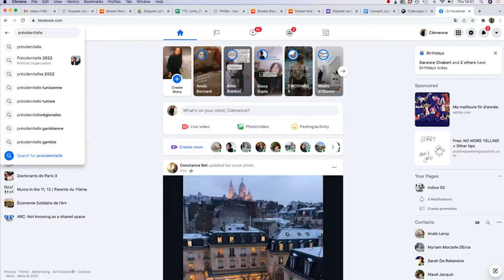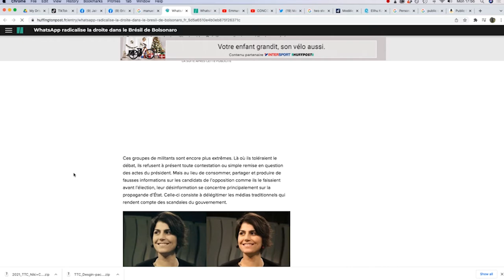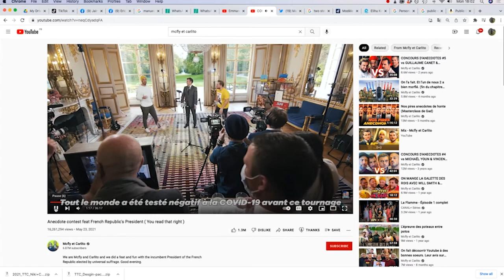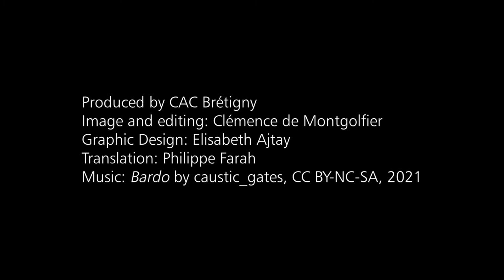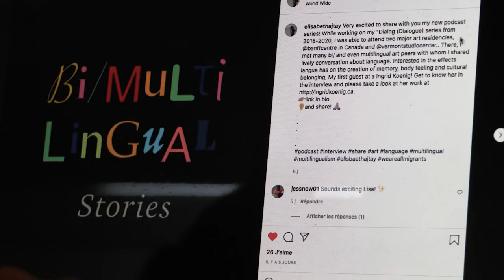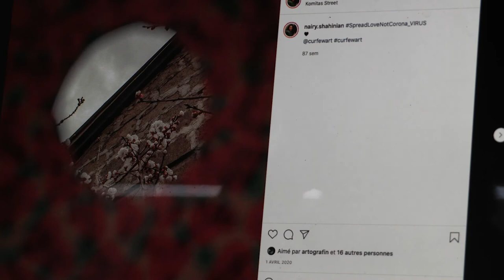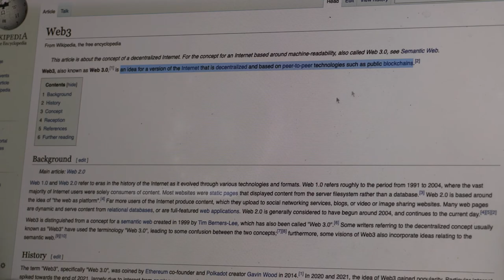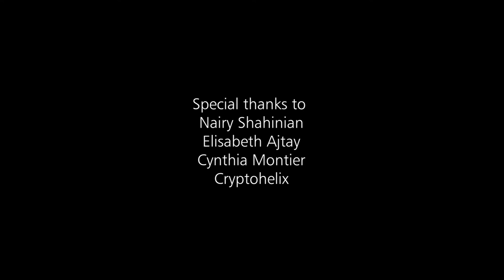The Talking Cure Episode One : The People's Choice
The Talking Cure is a video work and installation in four parts, by artists The Big Conversation Space, aiming to investigate the role of talking, exchange, and recognising voices in conceptions and realities of “the popular” today in this critical moment.

In this first episode we will talk about questions such as: How has social media changed how we decide who we will vote for? How can social media be used democratically in politics? What does it mean to be popular, and what happens when popularity is necessary in order to produce your own creative work? How has Instagram changed our creativity? What to do against social media fatigue? With special guests Camila Moreira Cesar, PhD, Lecturer in Communication, Sorbonne-Nouvelle University; Elisabeth Ajtay, visual artist, graphic designer and community manager; Nairy Shahinian, artist and photographer; Cynthia Montier, visual artist.

The Talking Cure is coproduced by CAC Brétigny and Classe Préparatoire arts visuels Grand Paris Sud, Évry, for the group exhibition The Real Show at CAC Brétigny, France, curated by Céline Poulin and Agnès Violeau, from January 16 to April 16, 2022.

Image, sound and editing by The Big Conversation Space (Niki Korth and Clémence de Montgolfier)
Graphic design by Elisabeth Ajtay
Translation by Philippe Farah
With special guests and participants including Camila Moreira Cesar, Elisabeth Ajtay, Nairy Shahinian, Cynthia Montier, Marc Weidenbaum, and the students of the Classe préparatoire arts visuels Grand Paris Sud (Evry-Courcouronnes). Special thanks to all the participants.